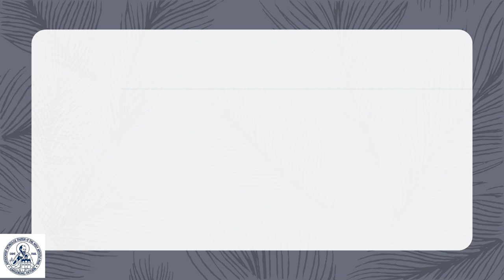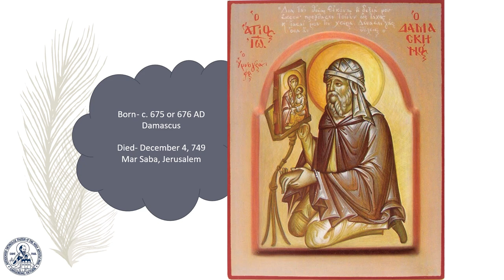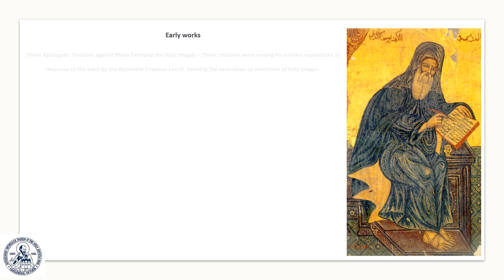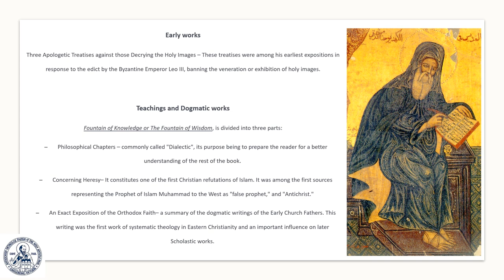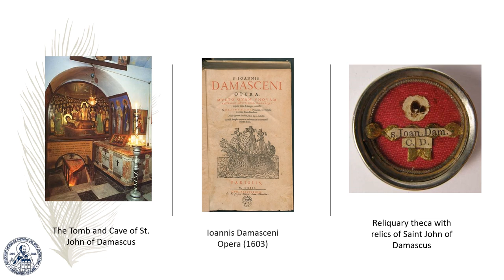Great Saints Of Antioch Series: St John of Damascus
St Paul’s Antiochian Orthodox Church is proud to invite you to join us in the digital catalogue documenting our magnificent new Iconostasis. The Iconostasis itself is handcrafted from Greece and encapsulates multiple golden windows into the Kingdom of Heaven that bring to life the Antiochian Saints depicted in our Church. This digital catalogue will document each of our unique icons, hand-painted by the nuns of the Holy Annunciation Convent in Aleppo, giving deep insight into their depictions and significance in video form. We hope that you will benefit from and enjoy this digital catalogue enhancing our ecclesial experience. May the saints of Antioch intercede for our souls.